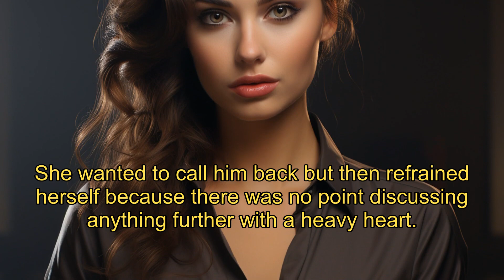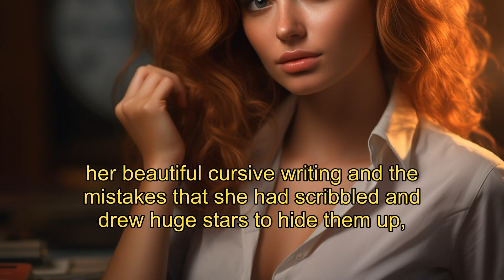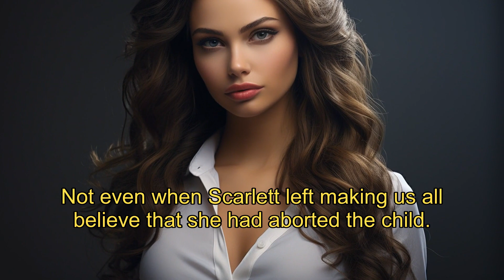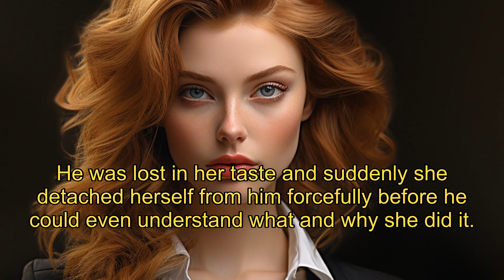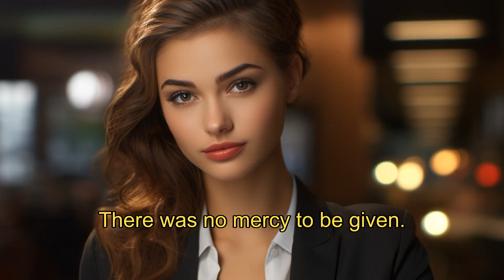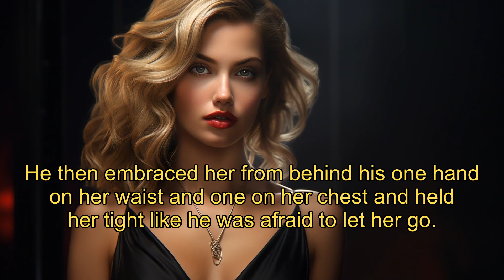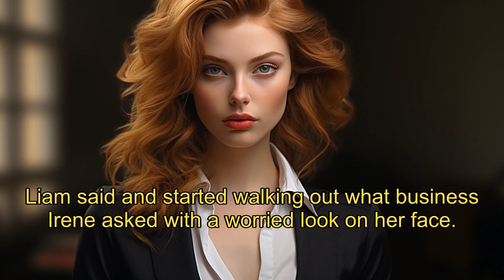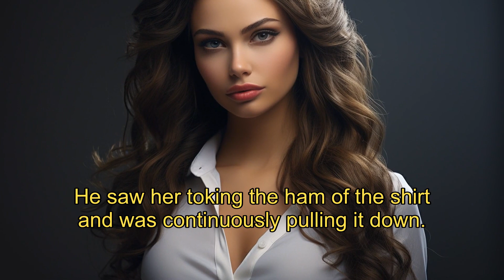Billionaire's Unexpected Return: Sizzling Second-Chance Romance|Passionate Love Reunion | Audiobook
⏹️Welcome to Billionaire Romance Audiobooks!
We love hearing from our listeners. Or, if you just want to say hi, we'd love to hear from you!
Thank you for listening, and we hope you have a great day.
🎧Listen to my audiobooks for free! Post-apocalyptic, dystopian, suspense, and sweet romance.
【Back with my billionaire ex-husband 】EP 4
"Reunited with My Billionaire Ex-Husband" is a gripping contemporary romance novel that follows Emma, who, a year after her divorce, unexpectedly crosses paths with her former husband Liam, a business tycoon. Emma leads a peaceful life running a small restaurant, but Liam's reappearance stirs up dormant emotions. Amidst misunderstandings and lingering feelings, they confront past wounds and unresolved affections. Drawn together by business collaborations and shared moments, they discover their connection remains strong, quietly resurfacing through mutual support and understanding. However, Emma's newfound independence, rumors of Liam's new romance, and complex family dynamics create obstacles. Amidst the clash of love and reality, can they overcome barriers and reignite their passion?
🌍Recommended Billioniare CEO's stories!